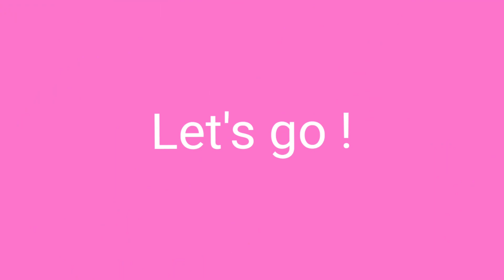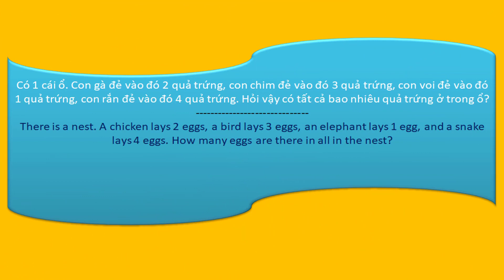Phần 3: Chiến đấu với Zombies, truy tìm kho báu | Fighting with Zombies, hunting treasure Part 3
Chiến đấu với Zombies, truy tìm kho báu phần 3 | Fighting with Zombies, hunting treasure Part 3
Các bạn ơi, địa điểm truy tìm kho báu viên ngọc rồng thứ 3 lần này của mình nằm ở chân núi Thánh Gióng. Lần này mình phải chiến đấu với rất nhiều Zombies, bị đại bàng lừa ăn kẹo thành người tý hon, biến thành người khổng lồ và gặp bạn chim Phượng Hoàng. Cuộc chiến đấu hết sức thú vị và đầy gian nan vất vả.
Mình phải tìm tất cả 7 viên ngọc rồng cơ, đây là phần 3 trong tổng số series 7 phần của mình. Các bạn cùng theo dõi với mình để khám phá nhiều điều bất ngờ đang chờ phía trước nhé
Bạn nào chưa xem cuộc chiến đấu với quái thú, truy tìm viên ngọc rồng Phần 1 và Phần 2 của mình thì mình để link ở đây nhé: